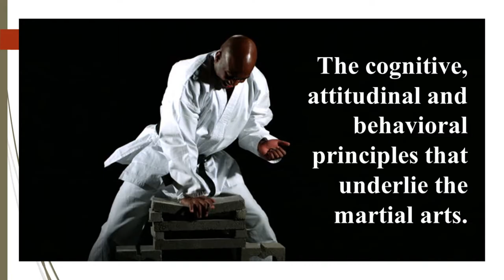The Heart of Martial Arts Psychology - Part 1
Part one of the Budo Psychology series is an introduction to the psychology and philosophy of the Asian Martial Arts.  Darren Myers takes you through the concept of Kokoro (Shin) or Heart in our training.  With the kanji from Soke Shogo Kuniba, this beautiful presentation will give you a basis of understanding for the following videos in the series.

Dr. James Herndon's articles:
Herndon, J.  (1982).  The pervasive shin.  Dojo Kun, No. 7, February, 2-3.
 Chesapeake, VA: Seishin Kai Karate Union, United States Branch Headquarters.

Herndon, J.  (1988).  Mushin on the beach: Fighting without fighting.  Inside Karate, Vol. 9, No. 4, 49-51.

Herndon, J. (2010). Shin kun.  Kuniba Kai International Newsletter, Vol. IV, No. 1, March, 17- 18.

Herndon, J. (2018). The Integral Concepts of “Shin” in Budo Psychology.. In Sanders, B. (Ed.), Secrets of the Masters, Vol. 1, 71-86.